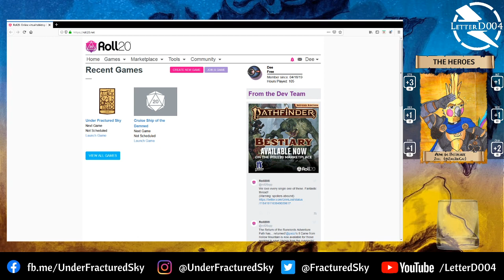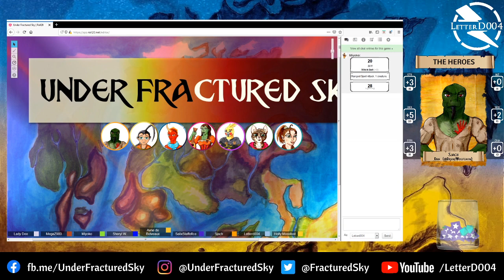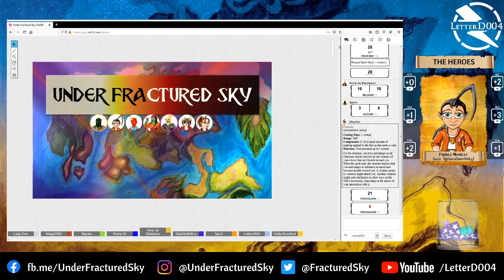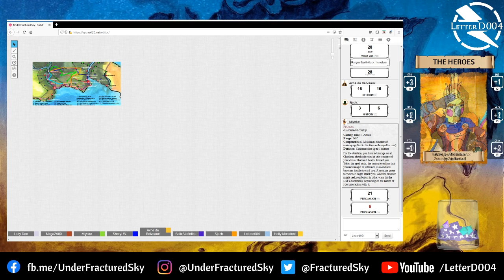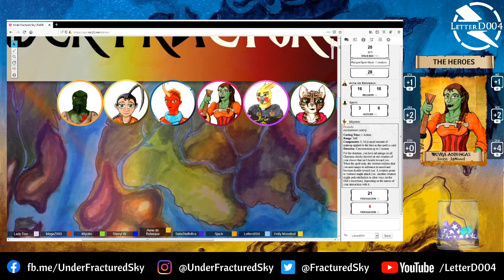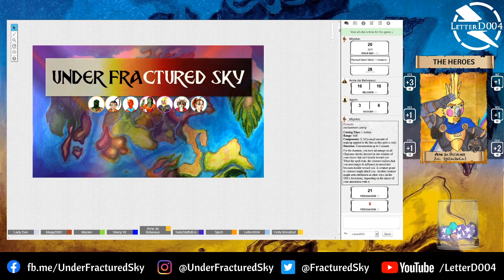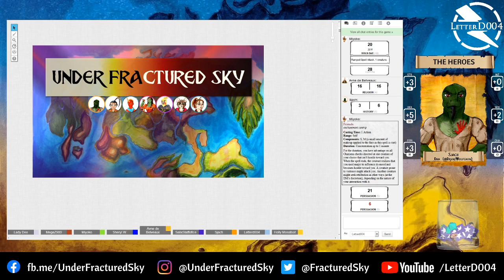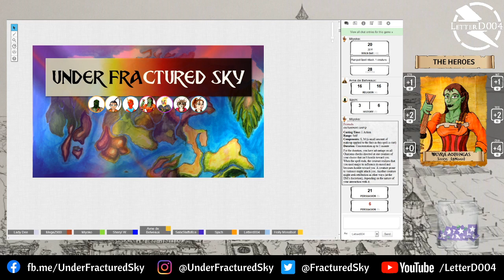Under Fractured Sky Episode 22: To Averhold!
The group journeys to Averhold and learns a few things about the Montrose Organization and the people who run it.